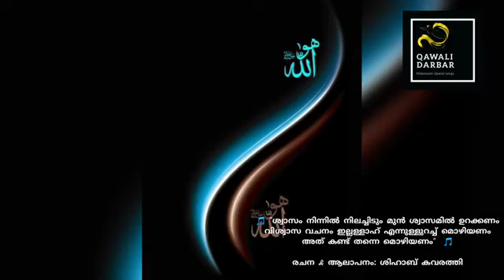4 February 2023